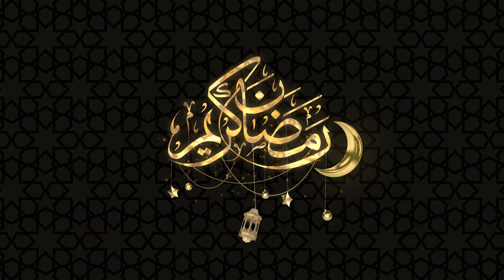RAMADAN KAREEM 4K BACKGROUND - ISLAMIC BACKGROUND VIDEO NO COPYRIGHT - RAMADAN MUBARAK 2021 - 68